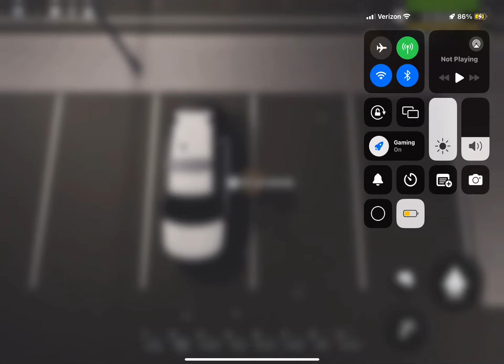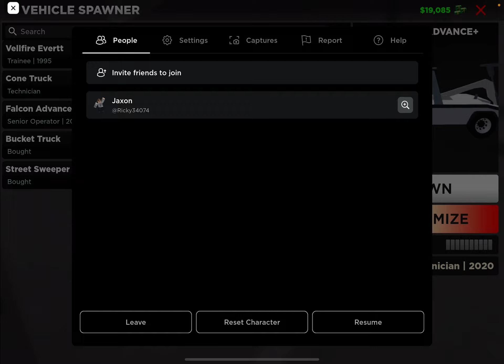New rp server 100000000/1000000000